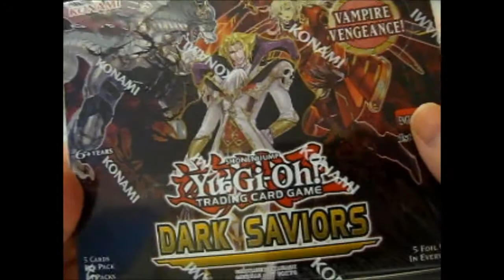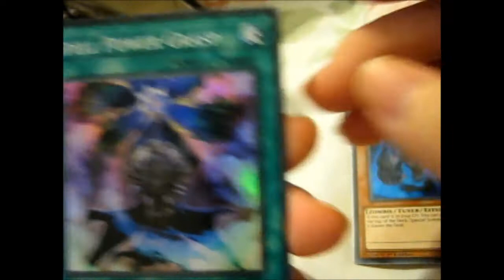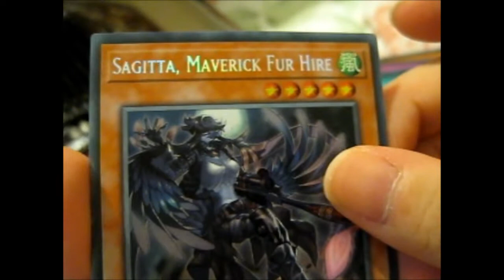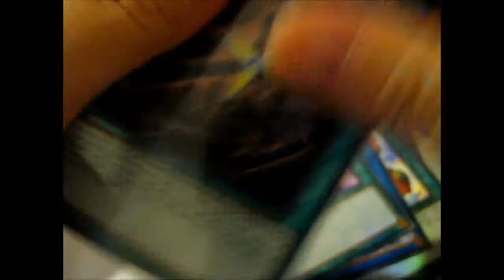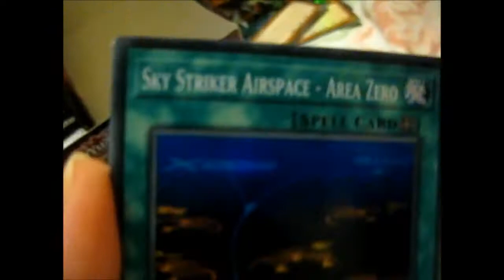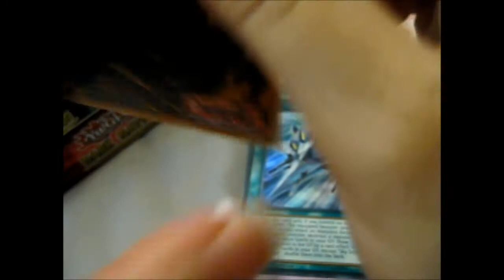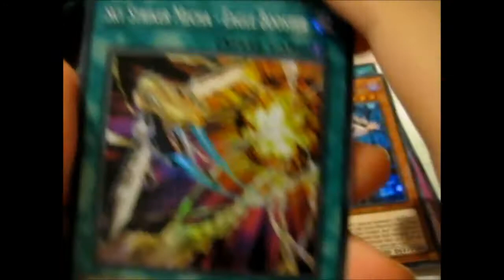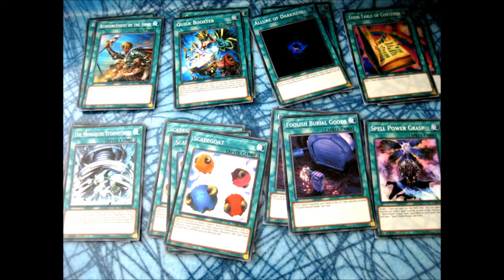Yu Gi Oh! Dark Saviors Booster Box Opening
Opening of: Yu-Gi-Oh! Dark Saviors Booster Box